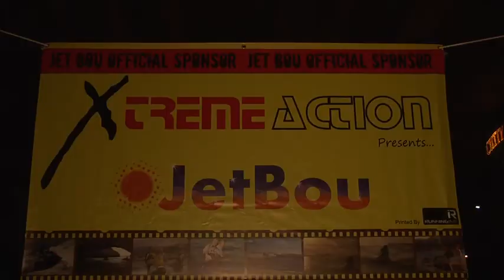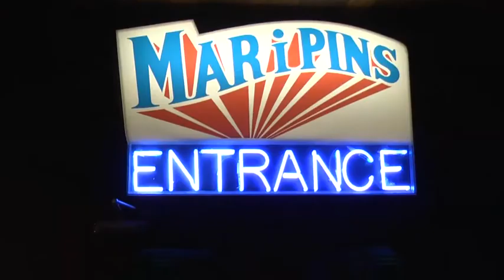Maripins Jackass Ibiza